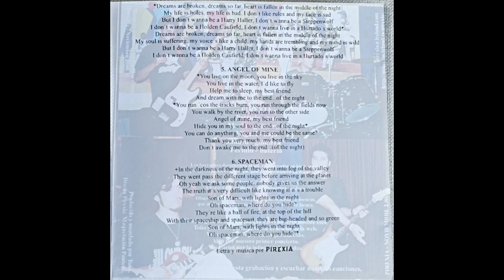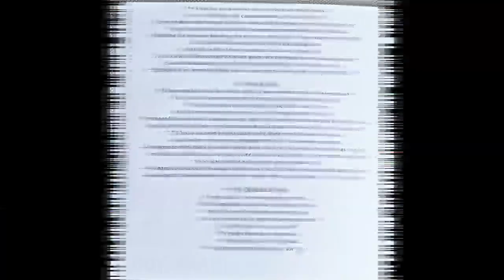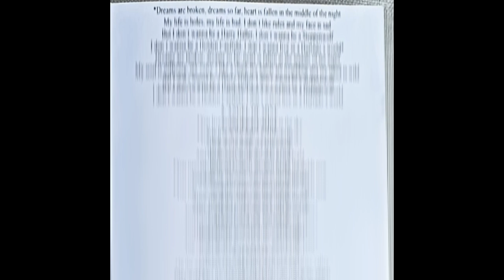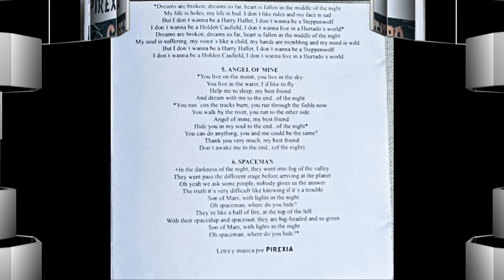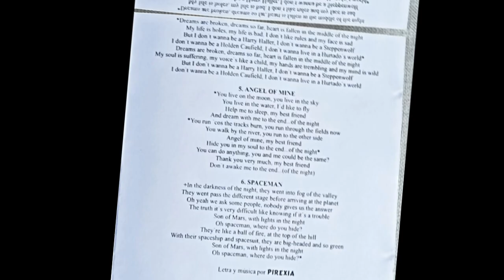Pirexia .- Living For A Reason. (2000. Cd)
Pirexia
"living for a reason"
(2000. cd. "Thank you")
Pirexia fue una banda Asturiana del 2000. Formada por : Patricia (Voz), Mario (Guitarra), Miguel (Bajo), Jandro (Guitarra) y Fermín (Batería).